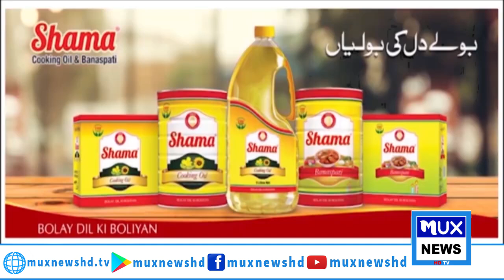News Bulletin || 09 August 2024 || 09:00 PM || MUX News HD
/LINKS\_______________

/ Muxnewshd